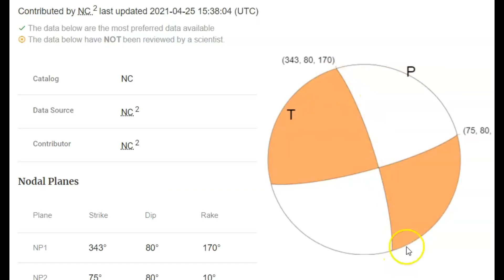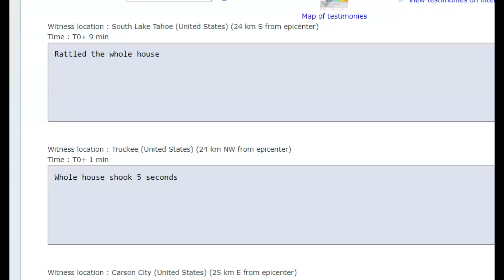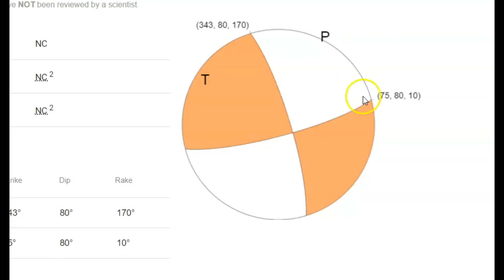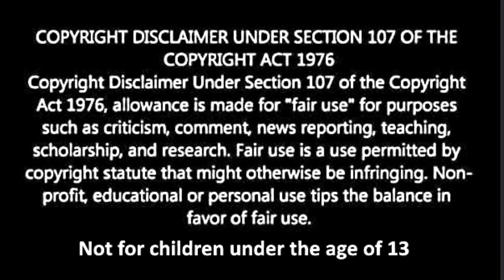Lake Tahoe Volcanic Earthquakes M 3 8 Did you feel it?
There has now at this time 10:14 AM PST been 8 earthquakes.
There is always a 20% chance of these being a foreshock, warning of a much bigger earthquake to come.